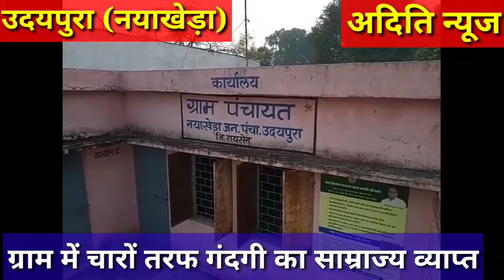उदयपुरा के ग्राम पंचायत नयाखेड़ा में चारों तरफ गंदगी का साम्राज्य व्याप्त के चलते ग्रामीण जन परेशान